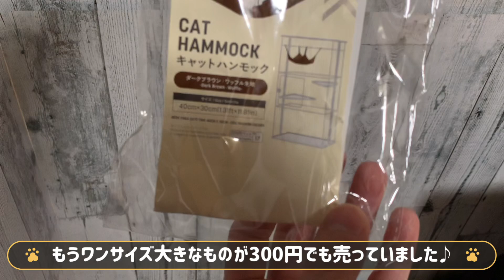【日曜Vlog】〜さっぶぃ！初・オーガニック系シャンプーバー〜 つらら庵の休日。2022.05.15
しめじのライフハック⁉︎/猫用ハンモック/ダイソーオシャレフォトフレーム/シャンプーバー・他

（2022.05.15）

つらら庵の一週間の記録として、自分用に作っているようなルーティン動画です。
こんな動画、今流行りのVlogと言ってもいいんだろうか？

初めてのオーガニックシャンプーバー！
冬場は寒い！（笑）夏は清涼感があっていいやろなぁ〜(^^)

【人気動画】